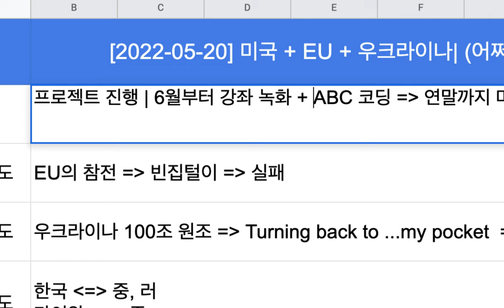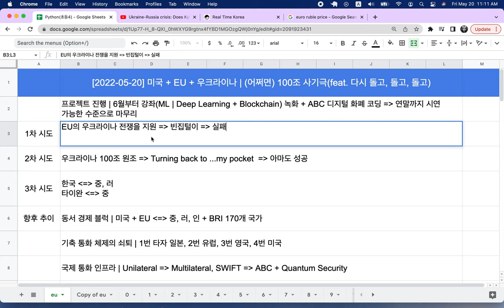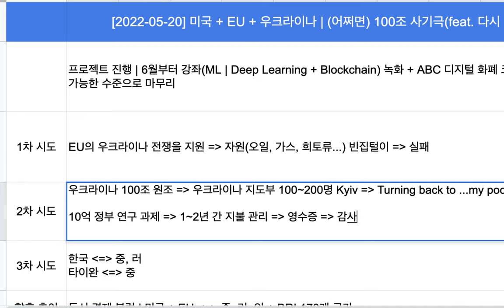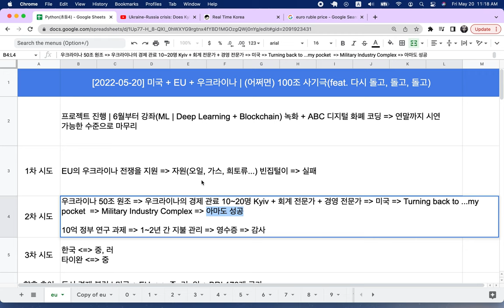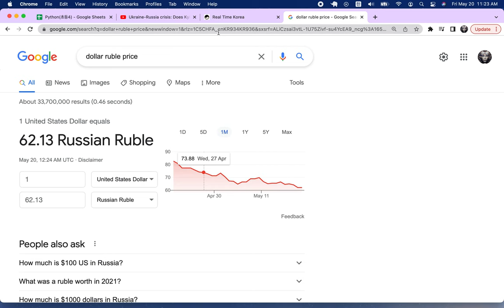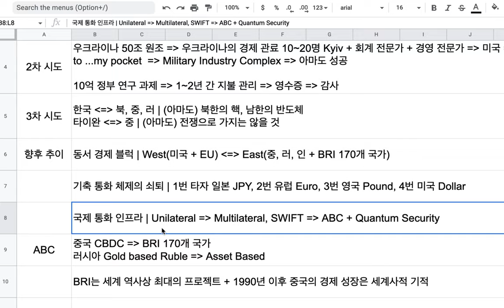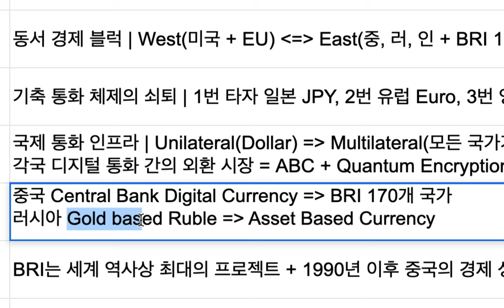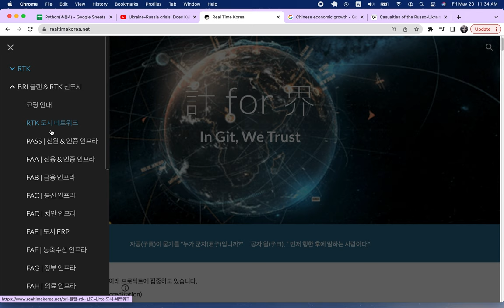[2022-05-20] 미국 + EU의 우크라이나 송금 | (어쩌면) 100조 사기극(feat. 다시 돌고, 돌고, 돌고)